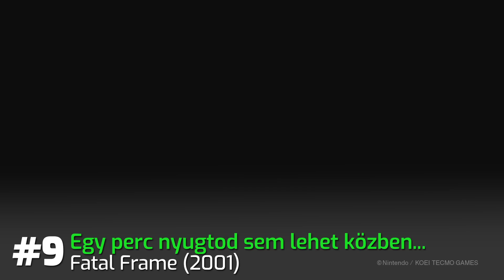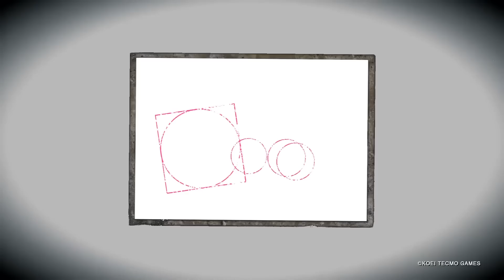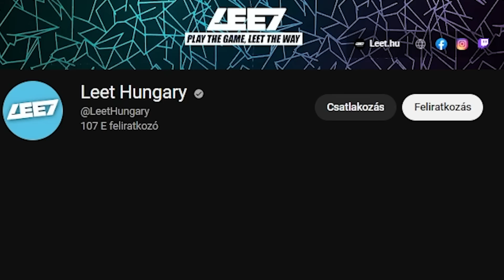A LEGPARÁBB easter eggek a játékokban #2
Légyszi csak a próbababákat ne!

Rengeteg videóban foglalkoztunk már easter eggekkel de mind a mai napig a félelmetes easter egges videó tetszett nektek a legjobban – meg őszinte leszek, nekünk is. Úgyhogy nem teljesen értem, miért vártunk másfél évet arra, hogy csináljunk belőle egy folytatást, de most itt van. A mai videóban újra összeszedünk nektek egy csokor olyan hátborzongató easter egget, ami olyan játékokat is félelmetessé tesznek, amik alapból nem azok, vagy szimplán még parábbá tesznek egy amúgy is horrorisztikus játékot…